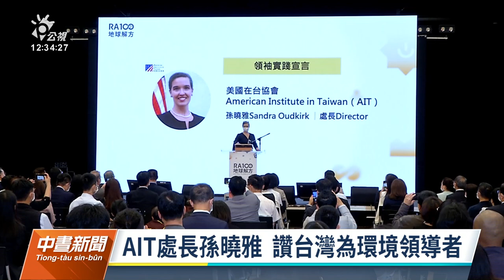世界地球日談永續 蔡英文重申2050淨零碳排目標｜20220422 公視中晝新聞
今（22）為世界地球日，總統蔡英文完成自主健康管理，上午出席永續設計行動高峰會，提及如何達成2050淨零碳排目標，將投入氫能、地熱等新興科技，加速能源轉型。美國在台協會處長孫曉雅致詞時，特別提到，台灣是世界公認的全球環境領導者。